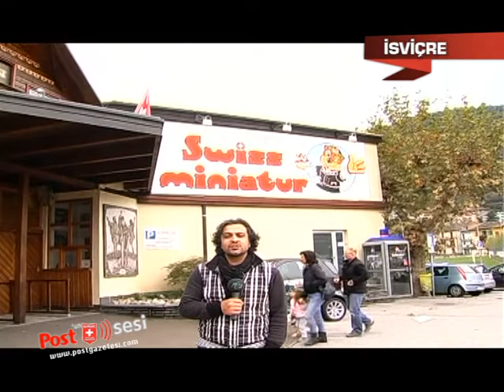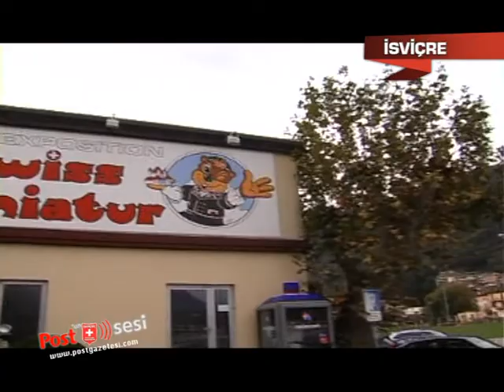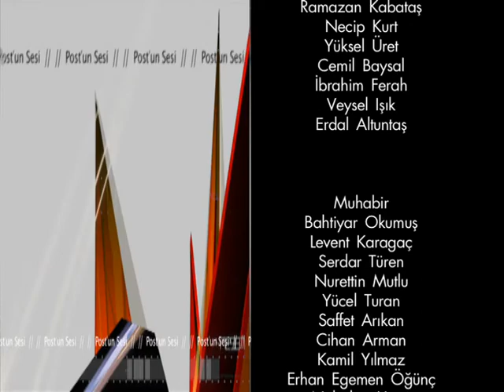12 Minyatur Swiss TGRT EU 16.11.13